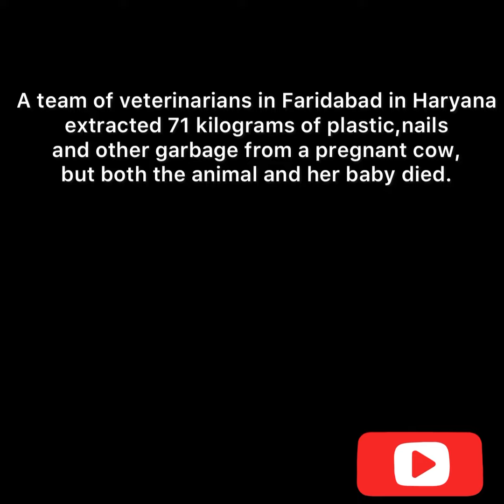Avoid Plastic. (Don’t be that stupid guy)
You already know it.
Just Think ONE more time